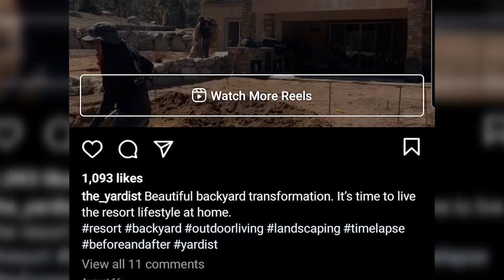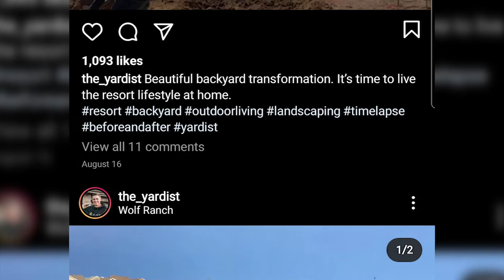How to Grow Your Contracting Business with Instagram (Part 2 of 2)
We get a lot of questions about marketing on social media and in this video (part 2 of the series) Tom talks all things Instagram with Matt Hiner (@the_yardist) who is killing it over there.

🥊 Connect with other contractors building stronger businesses in The Contractor Fight

Tom Reber is Leader of The Contractor Fight and creator of Contractor Fight TV, the Ultimate Resource for Becoming an Uncommon Contractor! Pick a Fight with Mediocrity. Live Unafraid.